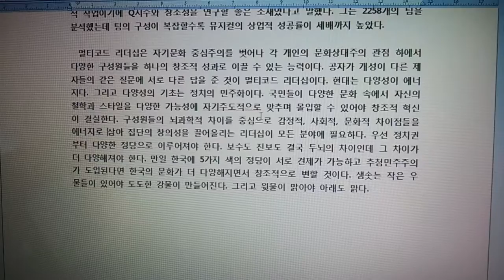한국인을 위한 창조문화: 예술 & 과학 / Q지수 & 리더십 - 두뇌사용설명서 개정증보판 낭독해설 - 부산방향 진영휴게소의 노을